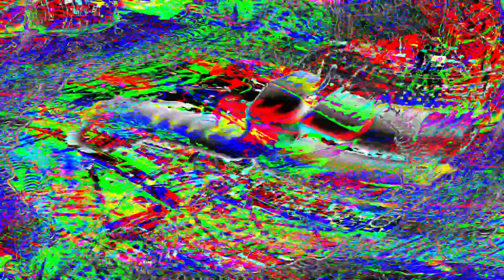Movie 24 06 01 06h24m04s